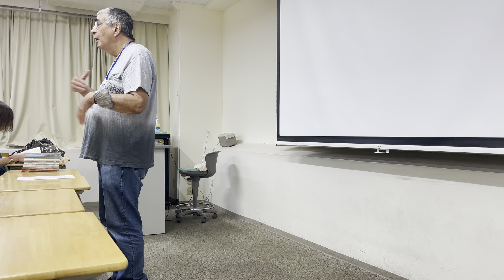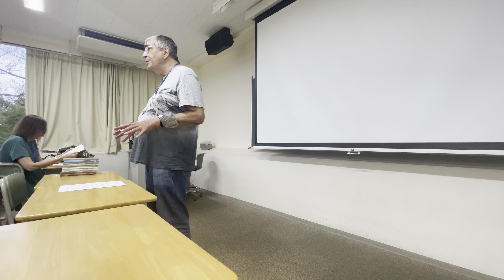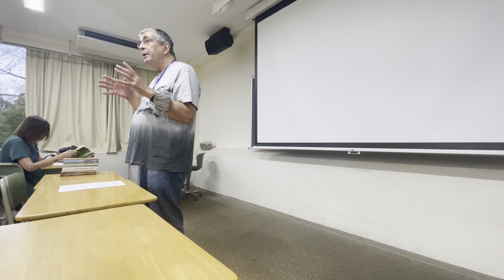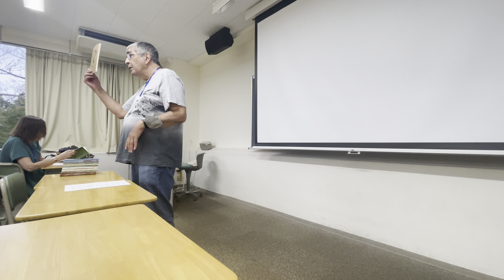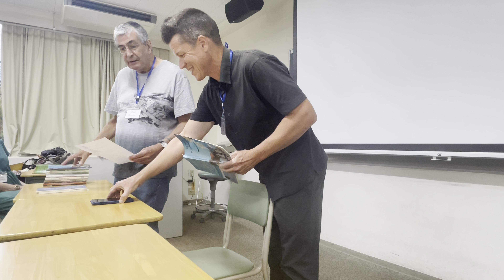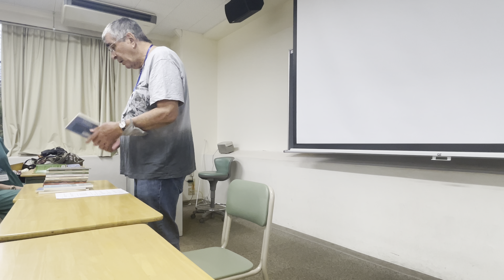JWC 2023 Isobar Press Poets & Translators, Tenth Anniversary Reading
Isobar Press: Tenth Anniversary Reading
(Poetry Reading)

The first publication from Isobar Press, a small press specialising in English-language poetry and poetic translation from Japan, was a book by founder Paul Rossiter, From the Japanese; it was published on 14 October 2013. Ten years and forty-five books later, on 14 October 2023, eight poets and translators published by Isobar, each with their own strikingly different style, gather from Miyazaki, Kobe, Osaka, Shizuoka, Tsukuba and Tokyo to celebrate the tenth anniversary of the press. Paul Rossiter will speak briefly about the history of the press and the motivation behind it, and each author will briefly introduce and read from their work. We hope you will join us for this celebratory reading!

Paul Rossiter has published eleven books of poetry since 1995. After retiring from teaching at the University of Tokyo, he founded Isobar Press, which specialises in publishing English-language poetry from Japan, and English translations of modernist and contemporary Japanese poetry.